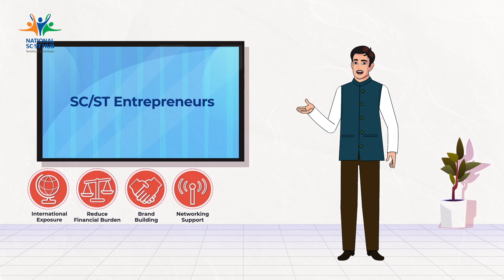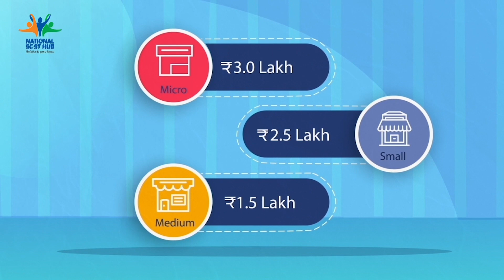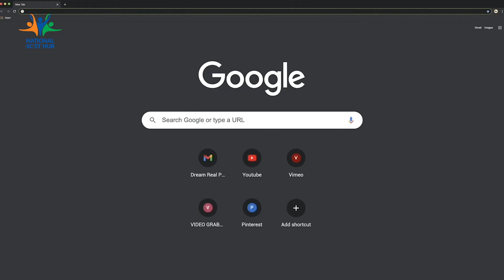NEPALI - SMAS Explanatory Film